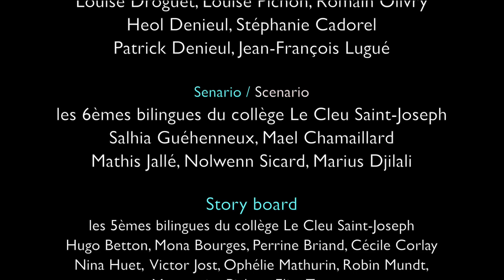Mais qui est Belphegor ?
Piv eo Belfegor est est un court-métrage (4mn) réalisé par Christian Baudu / Scopidrone et produit par Dihun Bro sur la thématique de Belphégor. Le scénario a été élaboré par les élèves de 6ème et de 5ème bilingues (breton-français) du collège Le Cleu Saint-Joseph à Redon. Le personnage de Belphégor est ici une référence au roman d'Arthur Bernède né à Redon en 1871 et à son adaptation au petit écran diffusé en 1965 qui connut un grand succès populaire. Le lieu du tournage a été celui du lycée Saint-Sauveur de Redon, sur le lieu même où Arthur Bernède fit ses études.
Tournage et montage : Christian Baudu, Scopidrone. Scénario co-écrit par Patrick Denieul et les élèves du Collège Le Cleu St Joseph, story board par Philippe Jullien, prise de son par Heol Denieul, acteurs principaux Cécilia Renaud et Yoann Tourneur, coordinnation : Jean-François Lugué. 2017